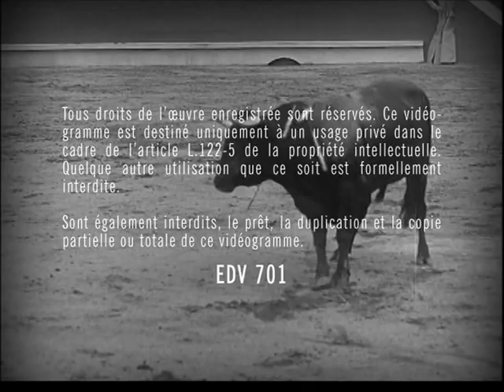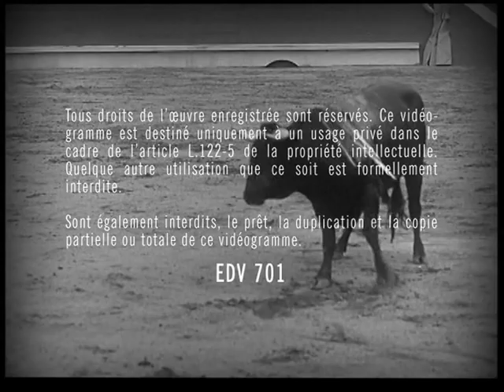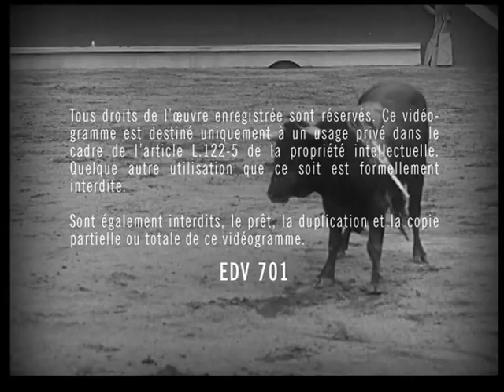La Corrida...!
Réalisation Pierre Braunberger.
Suppléments: 3 Courts-Métrages du photographe Arlésien Lucien Clergue.